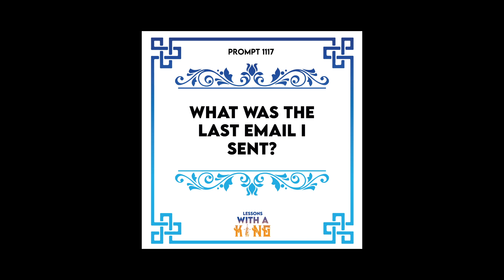Lesson 1117: Start The Email With The Request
PROMPT: What was the last email I sent?

Support LWAK